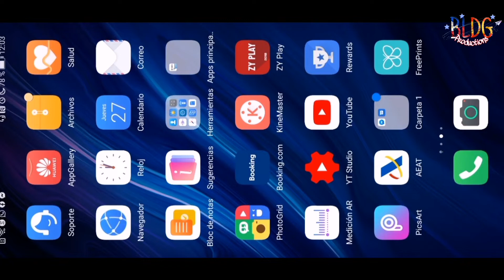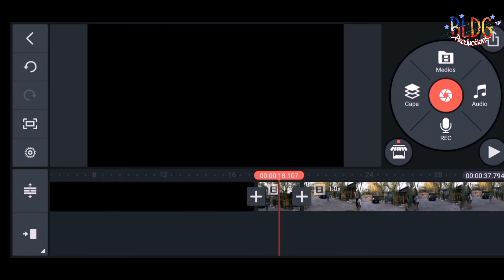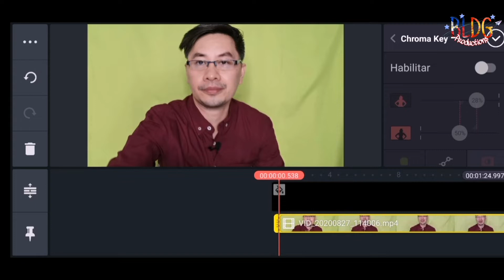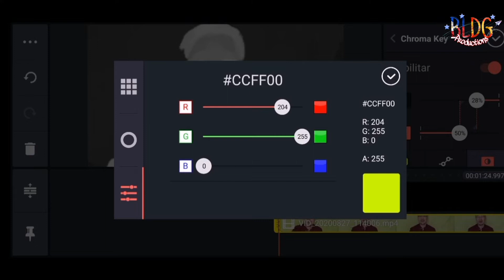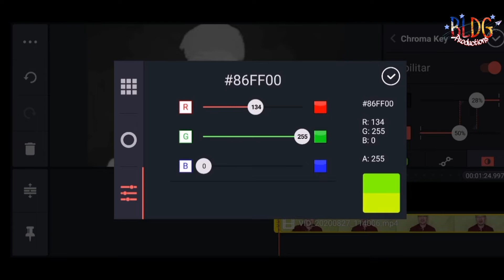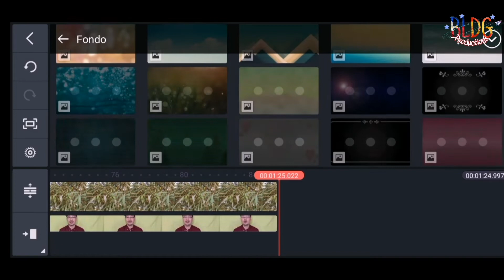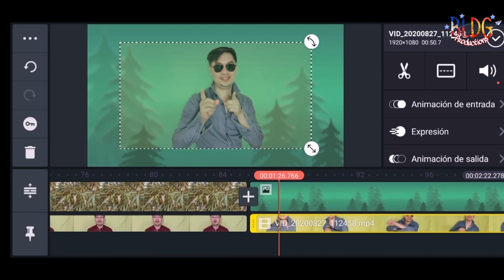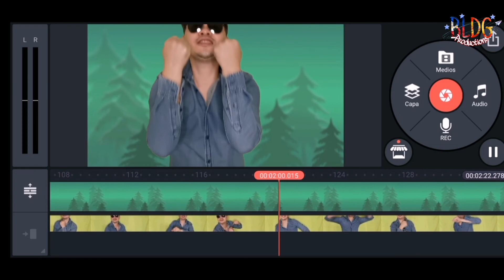How to Use Green Screen (Chroma Key) on Kinemaster I Tutorial + Purely Entertainment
Hello guys, in this vlog we are going to discuss how to use the CHROMA KEY feature of the KINEMASTER Video Editor plus a display of an array of green screen apllications in our videos. It´s a TUTORIAL plus ENTERTAINMENT!
Hoping that you will love this video of ours.
Thanks to kabsat @Carina-zl2fi for sharing her video clip on the LAVENDER Farm.